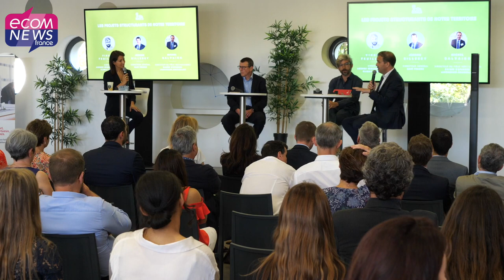Comment la Caisse d’Epargne Languedoc-Roussillon agit en faveur de la transition énergétique ?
La Caisse d’Epargne Languedoc-Roussillon a organisé sa matinale « Green » au FDI Stadium de Montpellier. La banque a réuni ses clients, entreprises et collectivités pour parler transition énergétique et environnementale et tenter de répondre ensemble à l’urgence climatique. Reportage.

Retrouvez l’article complet en lecture gratuite en lien avec cette video